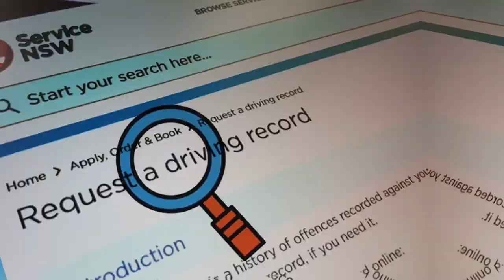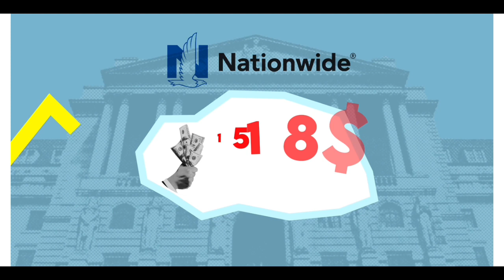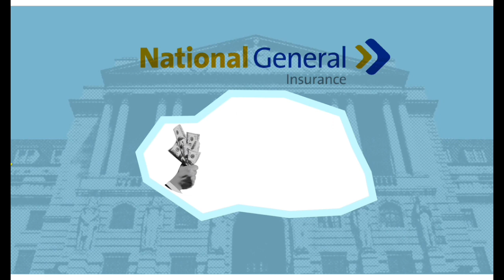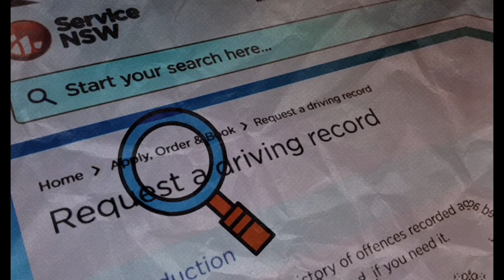The Cheapest Car insurance in North Carolina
Are you searching for trustworthy and budget-friendly auto insurance in the state of North Carolina? Your search ends here!

Whether you reside in North Carolina, it is crucial to grasp the intricacies of auto insurance. Our video content covers a broad spectrum of topics, including the minimum coverage requirements in North Carolina, helpful tips to find the most favorable insurance rates, comprehension of various coverage types, and guidance through the claims process.

Given that auto insurance is compulsory in North Carolina, obtaining the appropriate coverage that safeguards you and your vehicle in the event of an accident is vital. Our team of experts will assist you in navigating the complexities of insurance policies, empowering you to make well-informed choices regarding your coverage alternatives.

We acknowledge that affordability is a top priority for many drivers, and we offer valuable insights on how to reduce your car insurance premiums in North Carolina. Our videos are packed with actionable advice, ranging from discounts and bundling options to cultivating safe driving habits that can lead to lower rates. This wealth of information will enable you to secure optimal coverage at the most competitive prices.

Furthermore, we delve into specific factors that influence car insurance rates in North Carolina, such as your driving history, vehicle type, location, and other crucial considerations. By comprehending these factors, you can make intelligent decisions to optimize your coverage and save money in the long run.

We consistently publish new videos to keep you informed about regulatory changes, industry news, and any updates that might impact your coverage.

Do not miss out on our invaluable content pertaining to car insurance in North Carolina. Remember to enable notifications so you never miss an important video. Drive safely and be prepared with the appropriate car insurance coverage for the unique driving conditions in North Carolina.